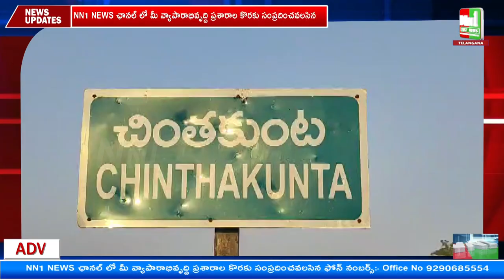దువ్వూరు గడప గడపకు తిరుగుతూ వైసీపీ ప్రభుత్వం అందించిన సంక్షేమ పథకాలు వివరిస్తూ కరపత్రాలను పంపిణీ..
దువ్వూరు : వైసీపీ ప్రభుత్వం అందించిన సంక్షేమ పథకాలు వివరిస్తూ కరపత్రాలను పంపిణీ

"nn1news live"
"nn1news luve"
"nn1news"
"nn1news live"

NN1 NEWS#
NN1 News#
nn1news live#
nn1news breaking news today#
nn1news Breaking#
nn1news Youtube on live#
nn1news Sucribe#